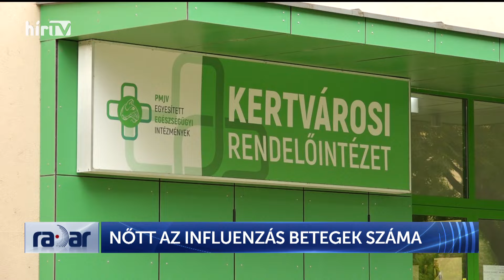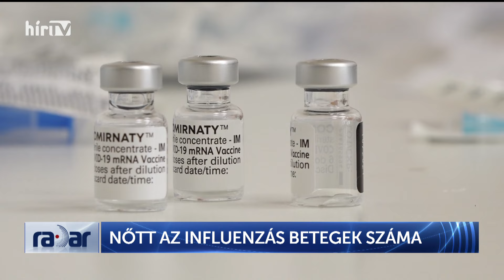Radar - Nőtt az influenzás betegek száma (2024-01-29) - HÍR TV